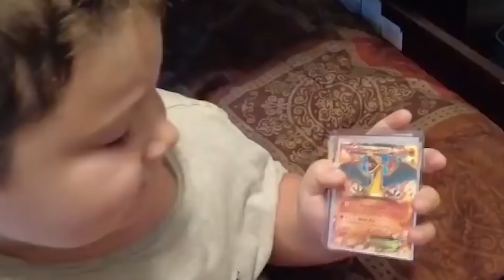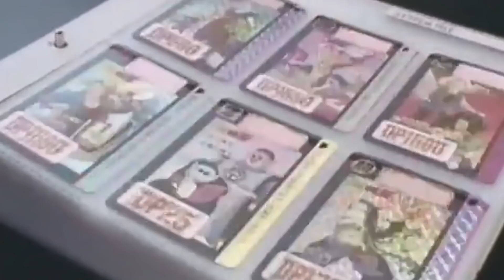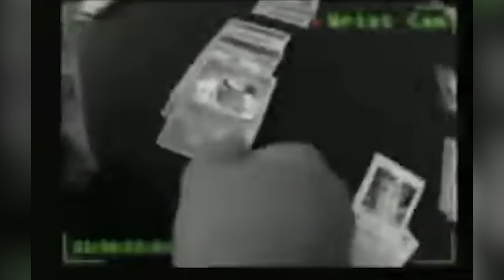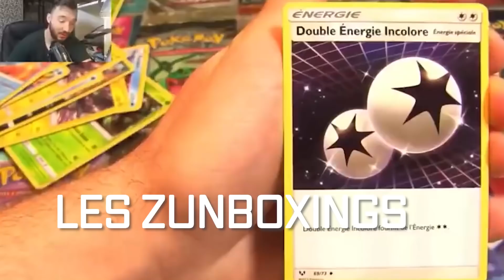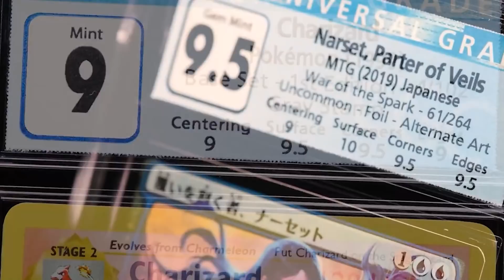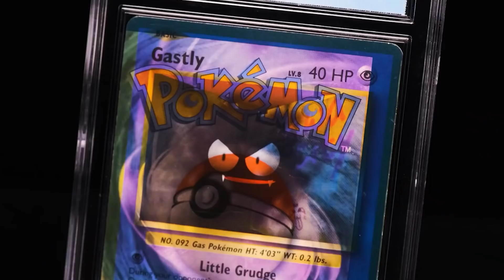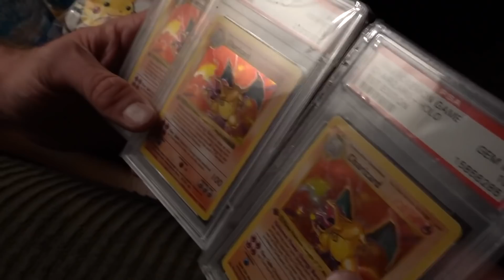Arkeotoys: Cartes Pokemon L'ARNAQUE du siècle?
Boglins, Star Wars Black Series, Marvel Legends, Cartes Pokemon: vous profitez des Frais de Port Offerts avec le Code TOYGAME

Cette semaine dans ArkeoToys on va s'attaquer aux causes de la fièvre financière qui frappé le marché des Cartes POKEMON ou comment un jeu lancé il y a 25 ans comme un simple produits dérivé est devenu l'objet de toutes les convoitises!
Trafic d'influence, arnaques et MAGICARPE

Pour les amoureux de la Toy Photographie Kerbans est sur Insta